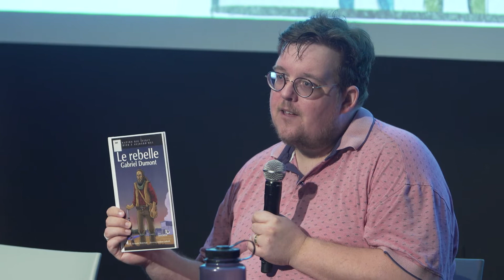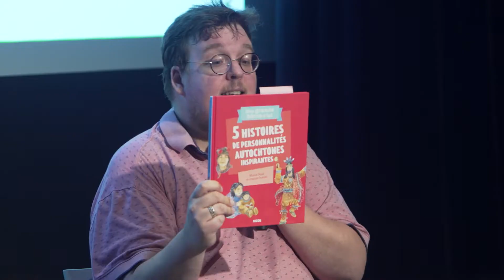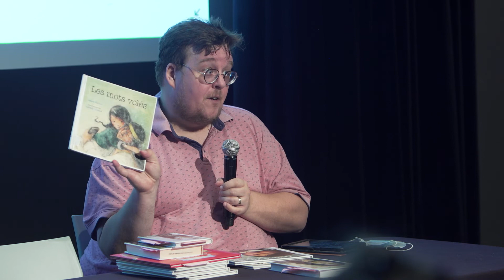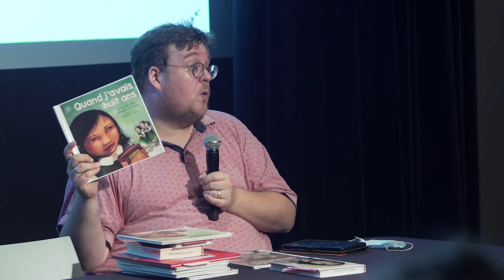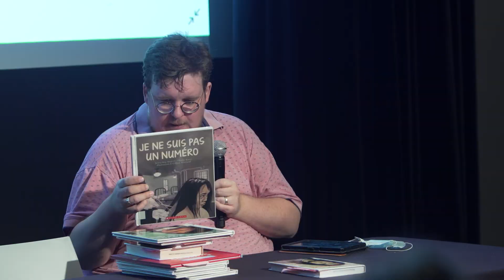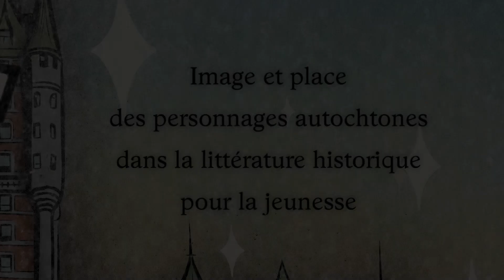Image et place des personnages autochtones dans la littérature historique pour la jeunesse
Quelle est la place des personnages autochtones dans la littérature jeunesse, plus particulièrement dans la fiction historique et la biographie de personnages historiques? Comment sont représentés les membres des Premières Nations dans la littérature jeunesse québécoise et franco-canadienne? Quels sont les enjeux, propres aux Premières Nations, qui sont abordés dans cette littérature? Les personnages autochtones sont-ils au centre du récit ou sont-ils encore confinés à la marge? Quelle image donne-t-on d’eux dans les récits destinés aux jeunes? Ce sont là quelques-unes des questions qui alimenteront cette conférence sur la place et la représentation des autochtones dans la littérature jeunesse québécoise et franco-canadienne. Loin de tout jugement ou de tout préjugé, l’analyse d’un corpus constitué d’œuvres de fiction et de biographies, de nature historique, nous permettra de mettre en lumière la représentation des Premières Nations en littérature jeunesse, travail mérite d’être fait, tant par des allochtones, que par les autochtones eux-mêmes.

Pierre-Alexandre Bonin est titulaire d’un doctorat en études littéraires de l’UQAM. Passionné par l’histoire, il compte à son actif un documentaire pour la jeunesse sur l’histoire de Montréal, un autre sur l’histoire de la Nouvelle-France, ainsi que de nombreux romans jeunesse. Il s’intéresse depuis plusieurs années à la littérature pour la jeunesse en tant qu’objet d’étude, et il a participé à quelques reprises aux Rendez-vous d’histoire de Québec à titre de conférencier et d’animateur.